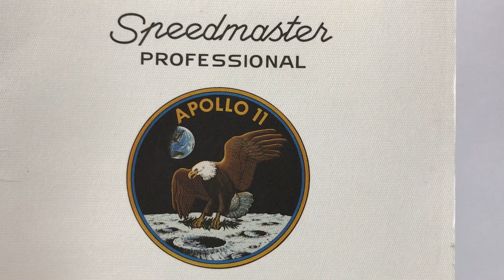OMEGA SPEEDMASTER APOLLO 11 limited 9999 pieces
過份低調,不限量模樣的限量版